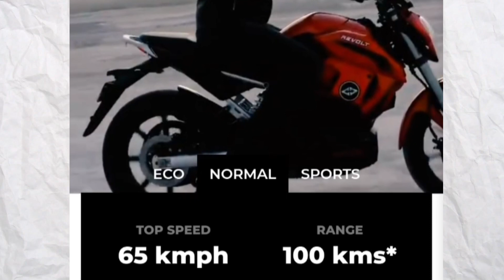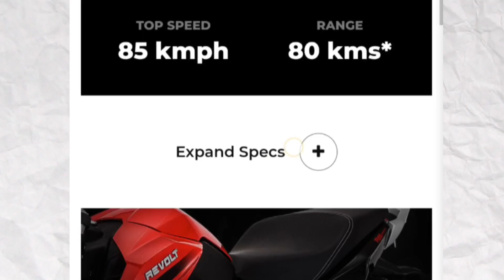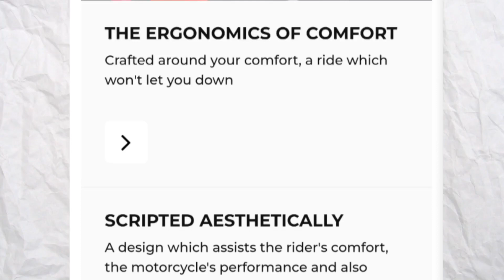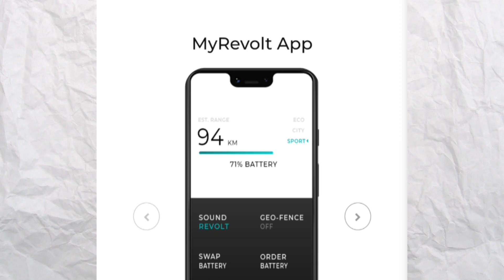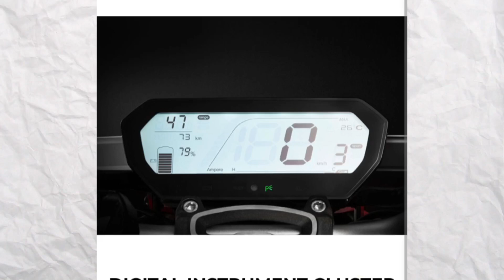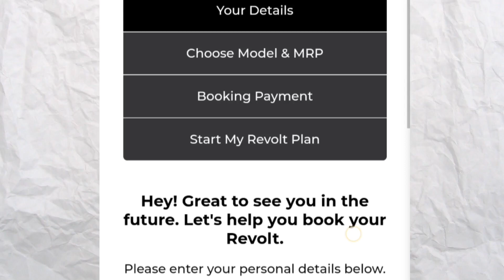Revolt rv400 all specifications/electric bike